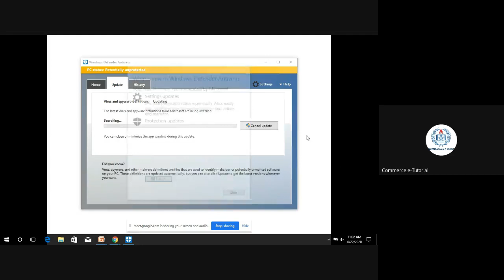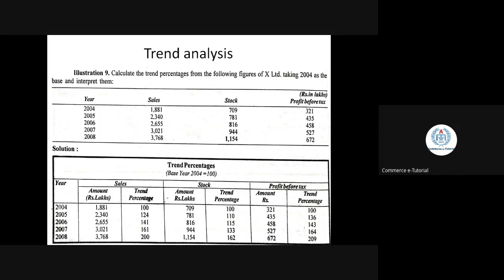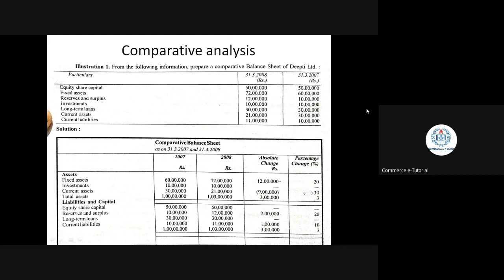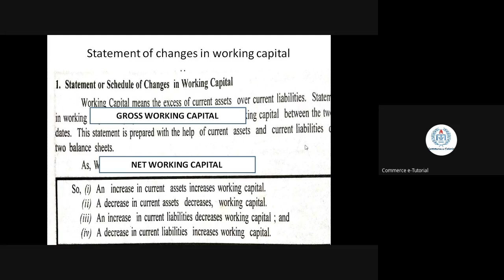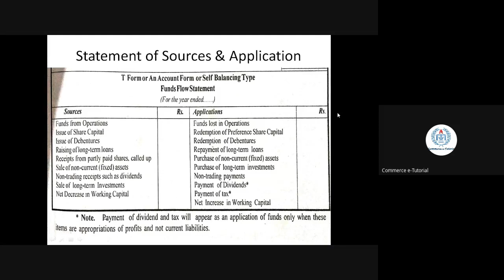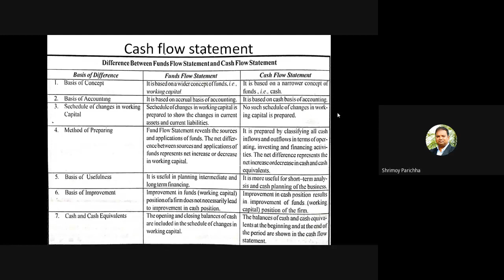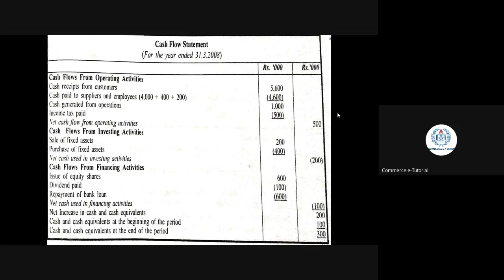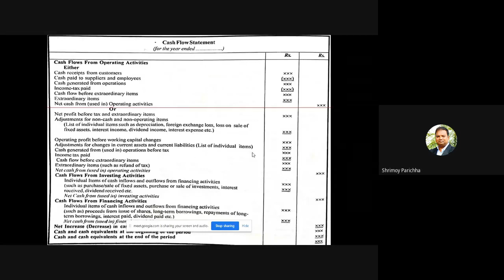Final Accounts (Business Accounting, Block 4)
PROGRAMME: 2ND SEM PGDIM/ADIM/DIM, 2ND SEM PGDMM/ADMM/DMM, 2ND SEM PGDRM/ADRM/DRM, 2ND SEM DOM,1ST SEM DIA,2ND SEM BBA, 4th Sem. MARD, 4th Sem. MJMC (media management specialization)
COURSE: Business Accounting, Block 4

RESOURCE PERSON: Ms Apeksha Sahay
Sr Lecturer, Department of IMBA, BJB Autonomous College